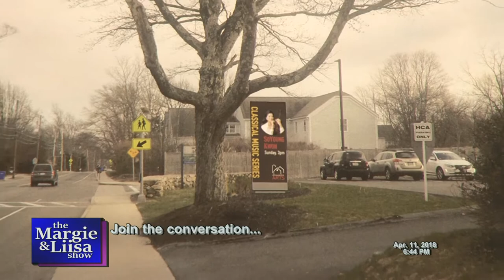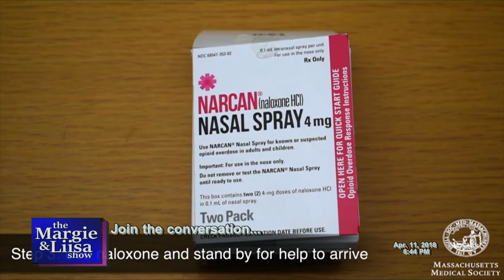The Margie and Liisa Show - 04/11/2018